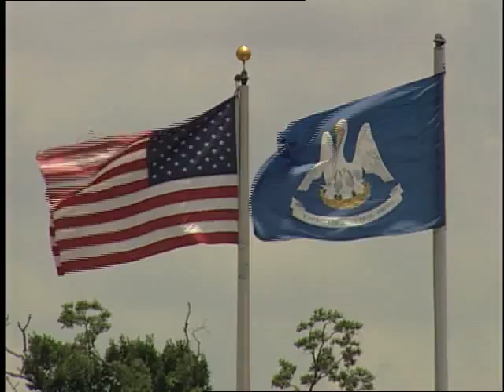Zephyrs edge Isotopes 3-2 on Memorial Day (May 30)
Chris Aguila's RBI single with two out in the seventh broke a 2-2 tie, and the New Orleans Zephyrs went on to beat the Albuquerque Isotopes, 3-2 on Monday afternoon.